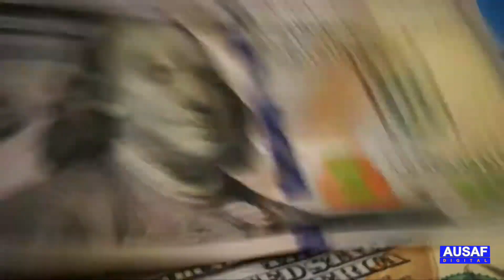Drinking tea has become expensive now | tea price hike in Pakistan || Ausaf Digital